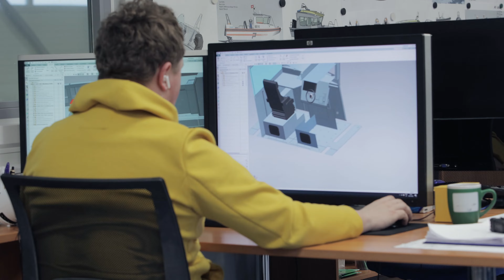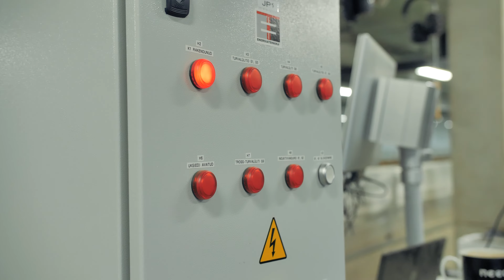Omanda TalTechi Kuressaare kolledžis meretehnika ja väikelaevaehituse rakenduskõrgharidus!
Meretehnika ja väikelaevaehituse õpe on sinu võimalus saada meretehnika inseneriks, kes valdab meretehnika ja laevaehituse tehnoloogiaid ja materjale ning tunneb tootearendust ja tootmist meretööstuses.